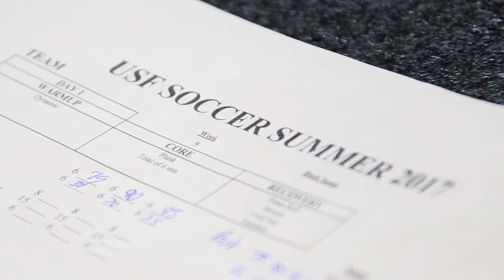USF Women's Soccer: 2017 Preseason Workout